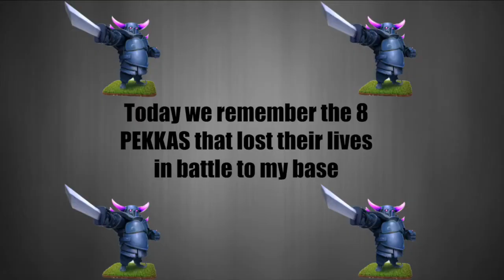Weird Defenses Episode 1 - All Pekkas!?!?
Hey guys this is going to be a new series where I will post interesting defenses. Hope you enjoy!!!

TheFatRat - Xenogenesis